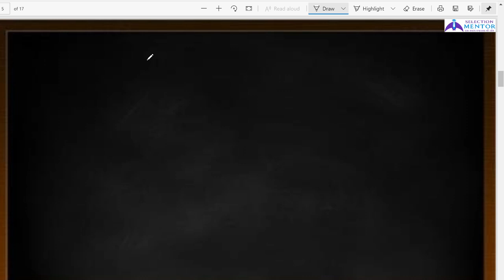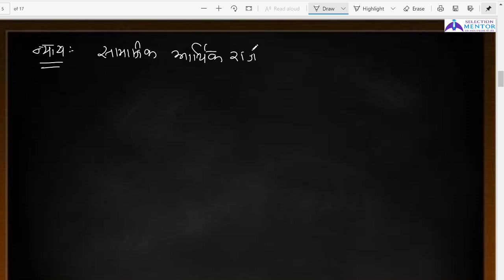BEO Mains (खंड शिक्षा अधिकारी मुख्य परीक्षा)- Indian Polity -02 - Preamble of Indian Constitution-02